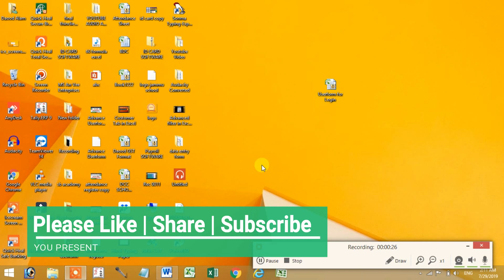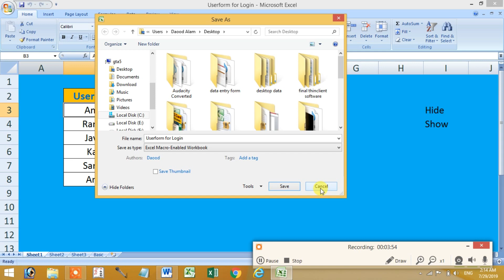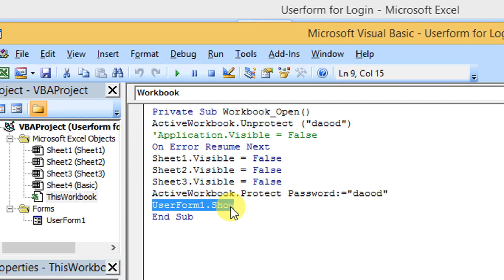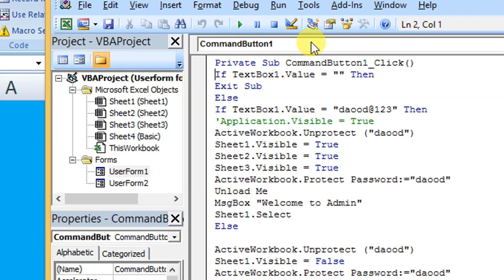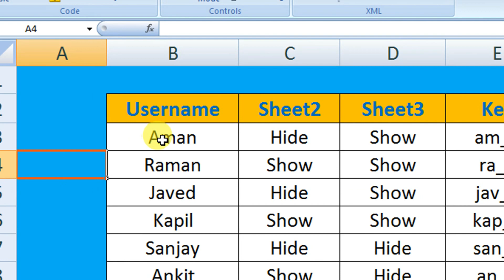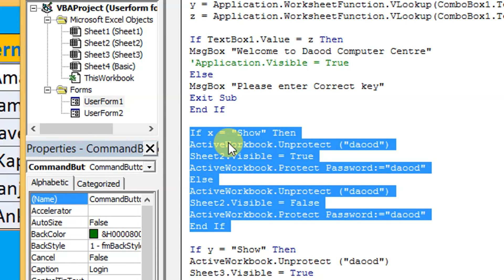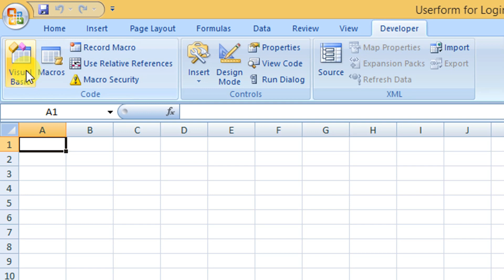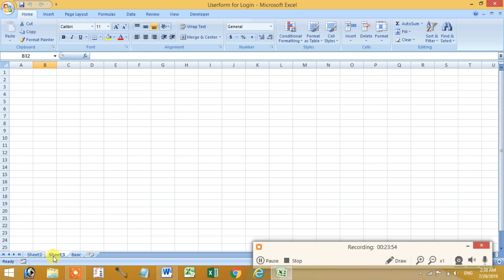Userform Login ID Password in Excel with Security Control Step by step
This video is very important for different user security control

our video
Advance Excel in Hindi
userform excel vba in Hindi
Advance Formula in hindi
Advance VBA in hindi
Accounts Software in excel in hindi
Advance Formula with vba in hindi
Advance Userform with VBA Excel in hindi
Advance Userform with Photo Profile
Advance excel Work
Basic Excel to Advance Excel Work

Our Software
School or Coaching fees management software
School Management Software in EXCEL VBA
School Accounts Software in Excel
GST Billing Software in Excel VBA
Tailor Shop Excel Software
Coaching Software in EXCEL VBA

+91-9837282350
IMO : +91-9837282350